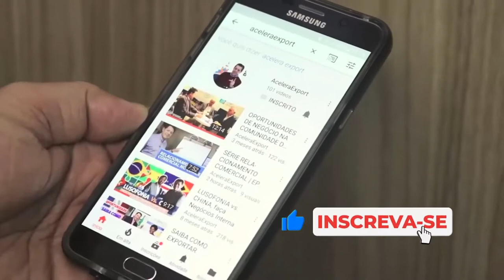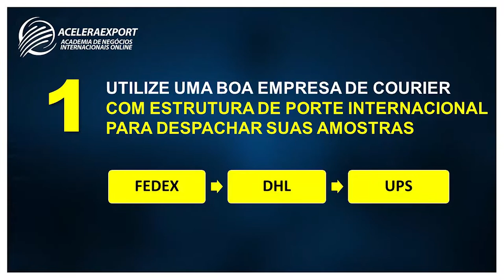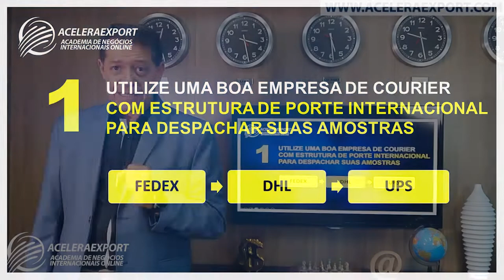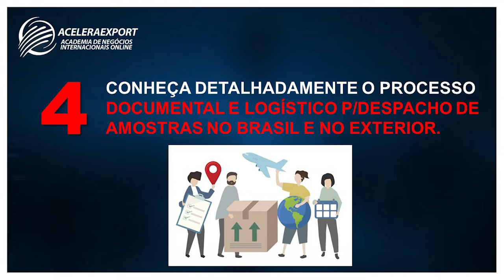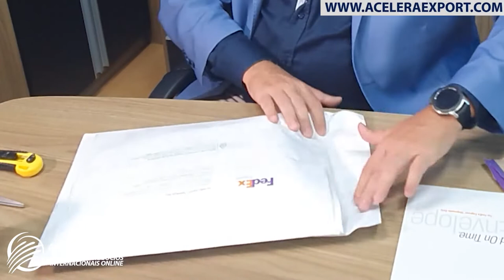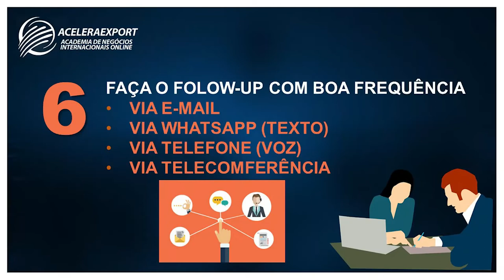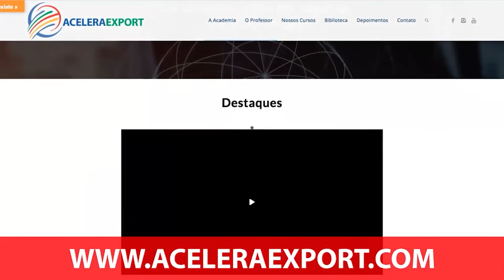7 PASSOS PARA UMA BOA GESTÃO NO DESPACHO DE AMOSTRAS PARA O EXTERIOR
7 PASSOS PARA UMA BOA GESTÃO NO DESPACHO DE AMOSTRAS PARA O EXTERIOR